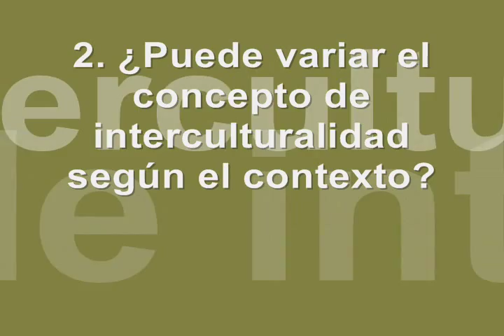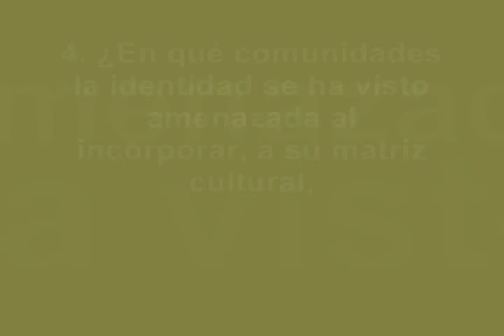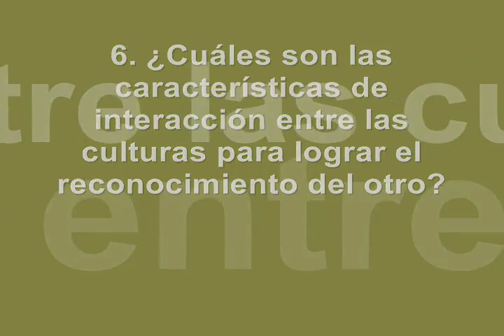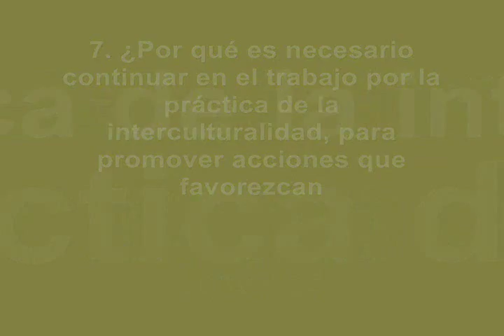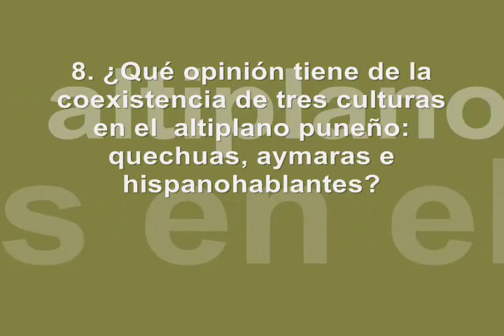Entrevista sobre interculturalidad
Entrevista sobre interculturalidad de los alumnos de la Universidad Antonio Ruíz de Montoya realizada para el curso de Psicología y Sociedad.